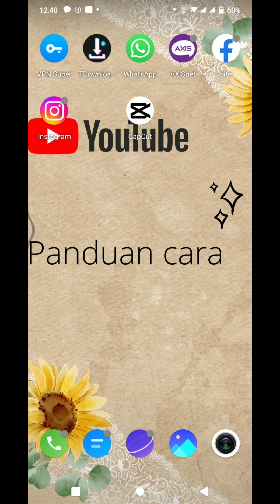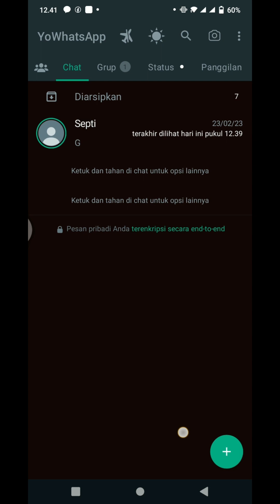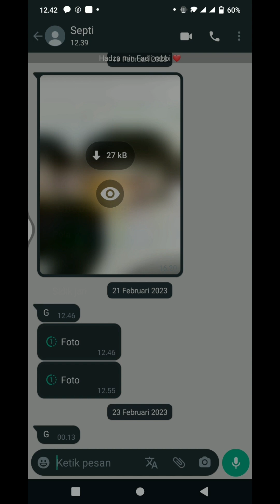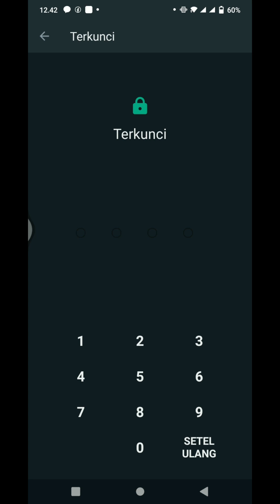Cara Mengunci Chat Whatsapp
Assalamualaikum guys
Halo Guys, Di video kali ini saya akan menunjukkan cara mengunci chat WhatsApp. Untuk yang mengetahui caranya tonton video ini sampai habis ya. Jangan lupa subscibe agar channel ini maki8n berkembang dan nyalakan lonceng notifikasinya agar tidak ketinggalan video tutorial yang lainnya. Like komen dan share ya jika kalian suka video ini.